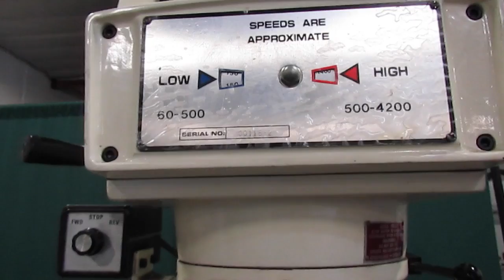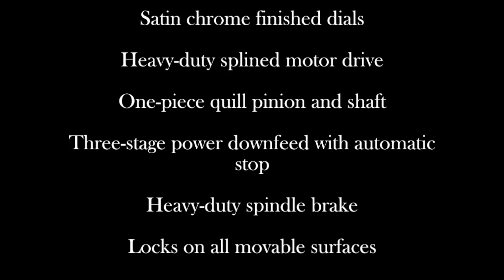Jet Mill JTM-4VS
This video is about Knee Mill JTM-4VS

With Options:

Jet X Axis Powerfeed
Newall Topaz 2 Axes Digital Readout

Features:

Meehanite casting
Precision bored and honed milling head
Large diameter quill is chromed
High precision Class 7 spindle bearings
Chrome plated motor shaft with lower bearing support
Spindle head is internally cooled
Satin chrome finished dials
Heavy-duty splined motor drive
One-piece quill pinion and shaft
Three-stage power downfeed with automatic stop
Heavy-duty spindle brake
Locks on all movable surfaces
Precision hardened and ground ways and table
Adjustable gibs throughout
Internal coolant tank built into casting base for use with coolant system (Coolant pump not included)
Tolerance test sheet included
One-shot lubrication system
Way covers
Draw bar
Tool box with tools

Specifications:

Spindle Taper (In. x TPI) R-8
Table Size (L x W) (In.) 9 x 49
Quill Diameter (In.) 3-3/8
Number of Spindle Speeds Variable
Range of Spindle Speeds (RPM) 60 - 4,200
Quill Down Feed Rates (IPR) .0015 - .003 - .006
Spindle Travel (In.) 5
Head Movement (Deg.) 90 R & L, 45 F & B
Max Distance Spindle to Table (In.) 17-1/2
Distance Spindle to Column (Max.) (In.) 19
Distance Spindle to Column (Min.) (In.) 4-1/2
Collet Capacity 1/8 - 7/8
Table Longitudinal Travel (In.) 34
Table Cross Travel (In.) 12
T-Slots Number and Size (In.) 3 - 5/8
T-Slot Centers (In.) 2-1/2
Work Table Weight Capacity (Lbs.) 660
Travel of Knee (In.) 14-1/2
Travel of Ram (In.) 13-3/8
Motor (HP) 3 HP, 230/460V, 3Ph
Prewired (V.) 230
Overall Dimensions (L x W x H) (In.) 66 x 63 x 85